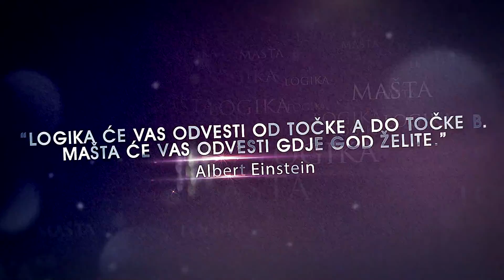SBTV - MOĆ MOTIVACIJE - MAŠA ZIBAR - 08.09.2019.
MOĆ MOTIVACIJE | NEDJELJOM | 17:00

urednica i voditeljica emisije: Marizabela Mijakić